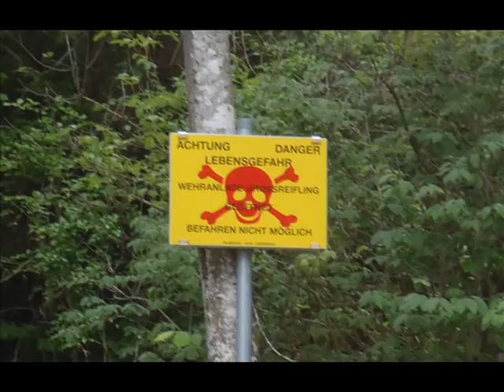SALZA TÚRA 2012 június 17.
hullámvasút, nagy locsakodás, ráérős, lazítós evezgetés. 172 cm (úgy emlékszem) vorágzó orchideák, Maratoni táv :-D
Saggraben-Wildalpen: bicikli, Wildalpen- Saggraben: kajak. Bonobo